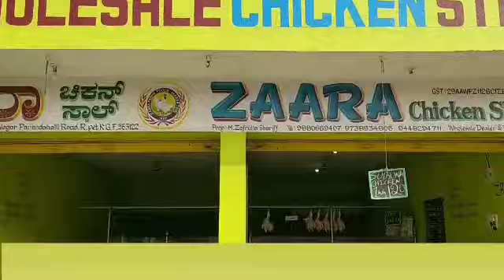NEW WATER TANK ll PIPE CONNECTION BROKEN